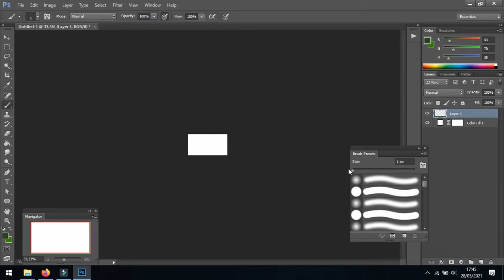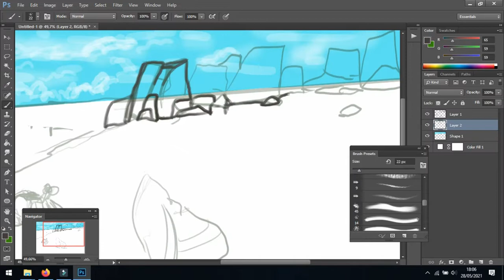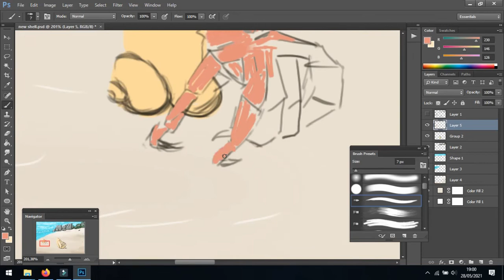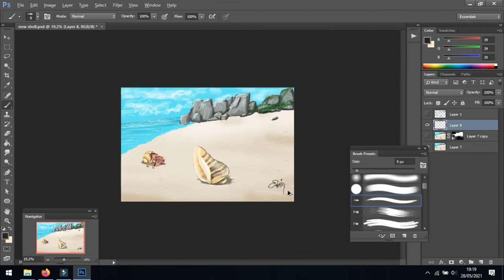Photoshop - Hermit Crab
Tool"
Photoshop CC

Sound:
Title: Maybe This Time by JR Tundra
Genre and Mood: Pop + Bright